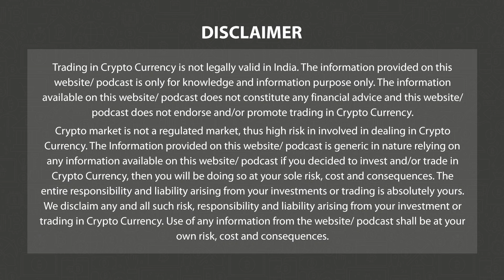BUZZING STOCKS OF THE DAY - 5th June 2023 | 3.0 TV